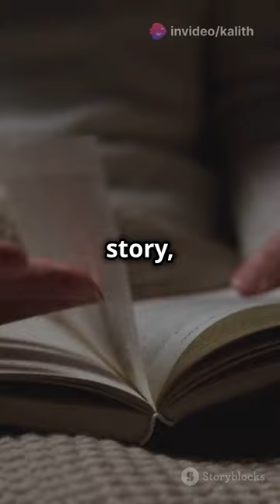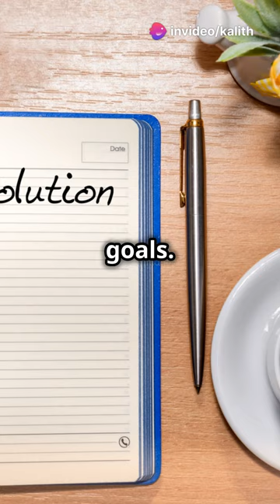Unlock Your Potential | Motivational Journey